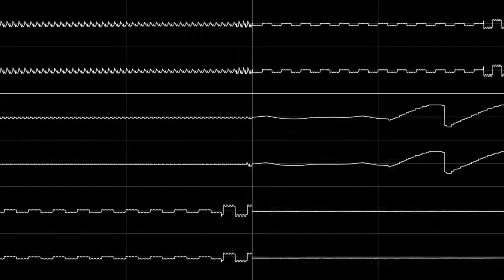Jean-Jacques Perrey - Boys and Girls (PCE/Turbografx16, 16-bit Cover)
just covering one of my favorite music from Jean-Jacques Perrey, he's really the king of 70s electronic music.

And I thought covering it in the style of my game is going to be a great idea and so I did it.

Also yea, I just lazily looped it on a video editing program, sorry if there's like an error here, hope you enjoy my mediocre cover.